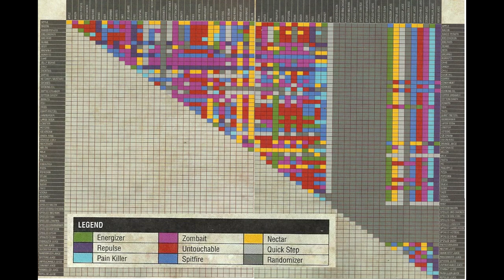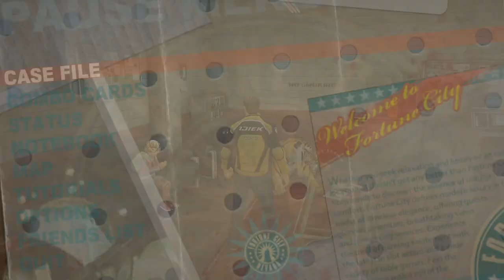Let's Play Dead Rising 2 Pt.4: My Lil' Snowflake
Rebecca might not be convinced that Chuck is innocent but if it'll get her that big exclusive, she's happy to give Chuck the chance to find the truth. We've a little down time before the next story case, a good chance to rescue more survivors from around Fortune City. That is until we run into a little trouble ourselves...